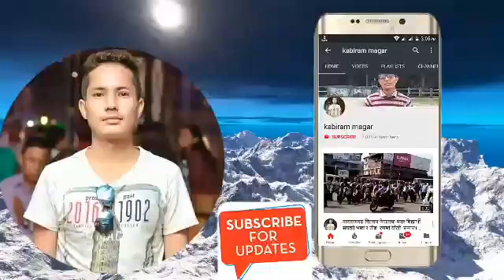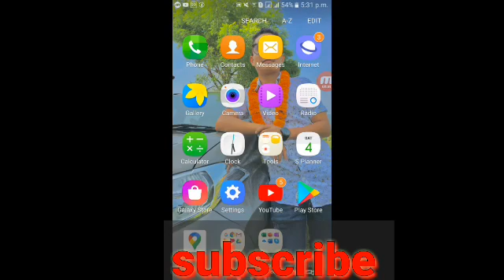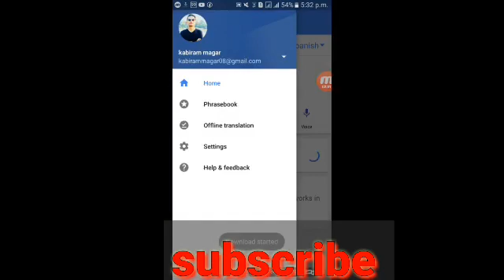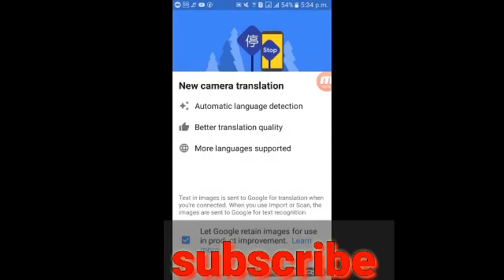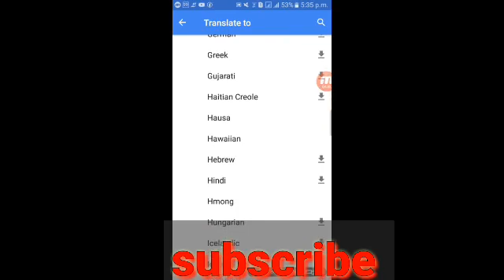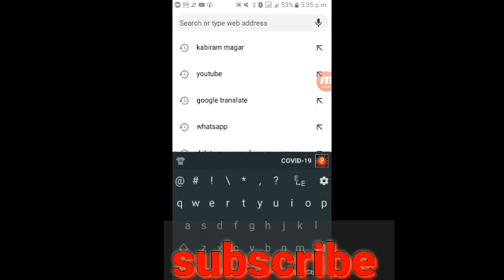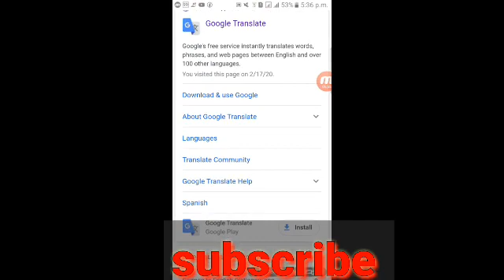कुनै पनि भाषालाई सजिलैसँग नेपालीमा translate गर्नुहोस ||How To Use Google Translate In Nepali 2ways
कुनै पनि country को language लाई नेपाली भाषामा कसरी translate गर्ने भन्ने बारे जानकारी लिन या सिक्न यो भिडियोलाई अन्त्य सम्म हेर्न नभुल्नु होला ।
धन्यवाद ।